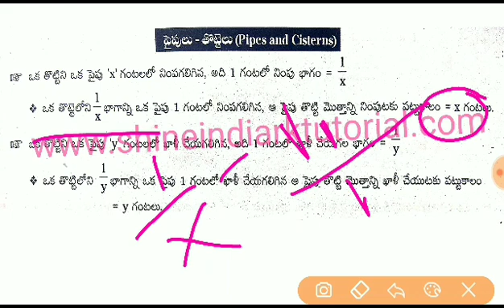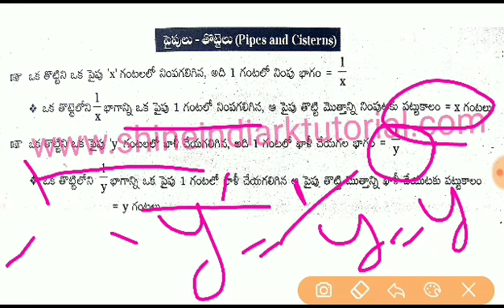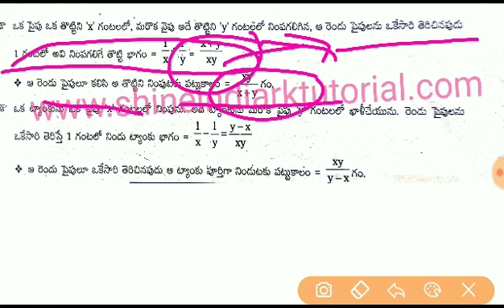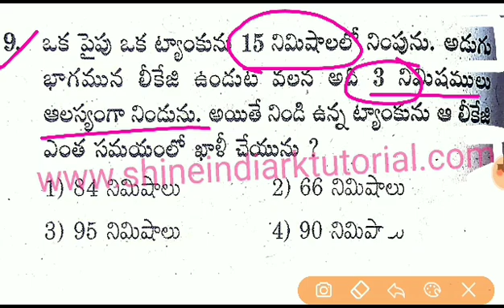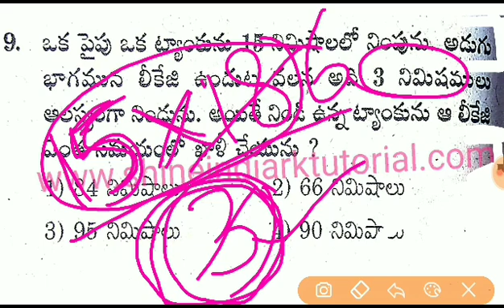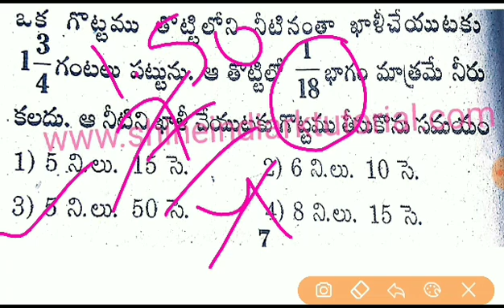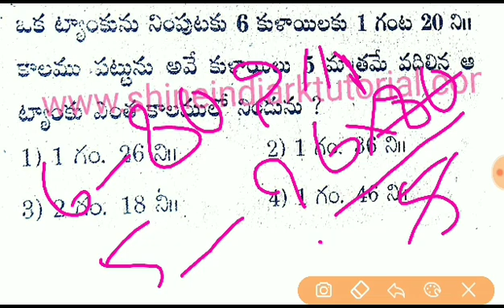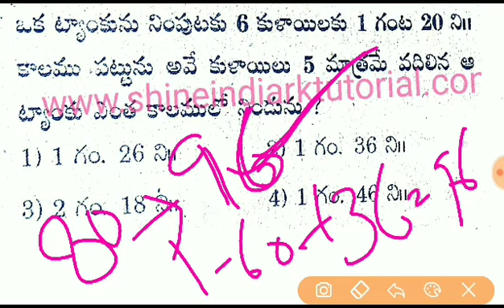పైపులు తొట్టెలు ( Pipes & cisterns ) problems ) 16 || DSG - TET - SGT - 2020 Special